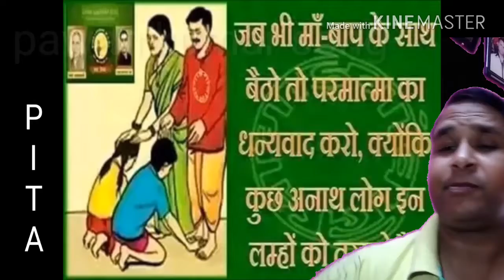भगवान है पिता कविता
Pawan kumar song